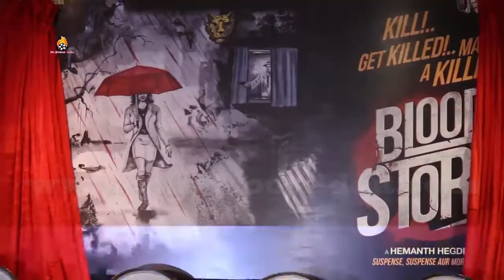Blood Story Film First Poster Launch with Actress Lopamudra Raut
More Information Whatsapp No 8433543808Blood Story Film First Poster Launch with Actress Lopamudra Raut